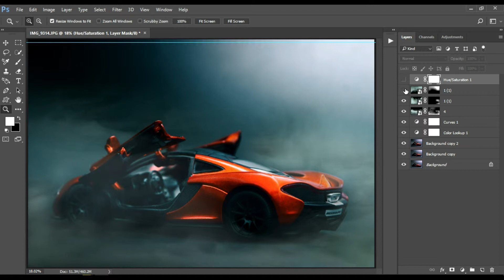McLaren P1 Model Car - Retouching - Canon EOS 7D - Sigma lens - MirzaGraphy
For More Work Visit